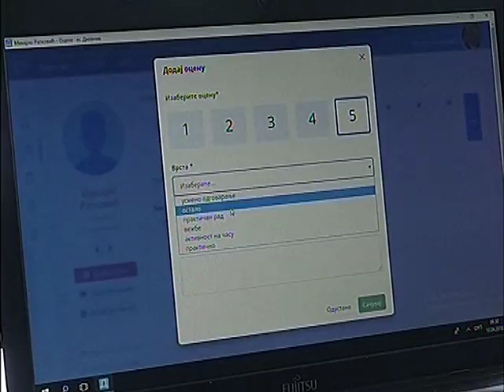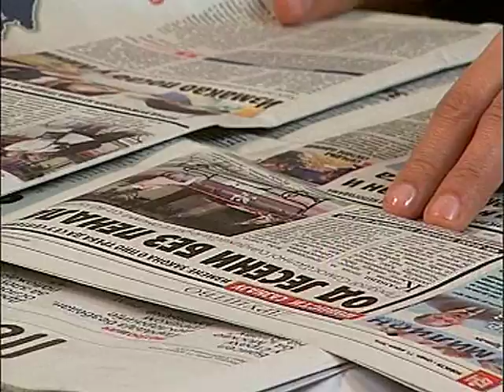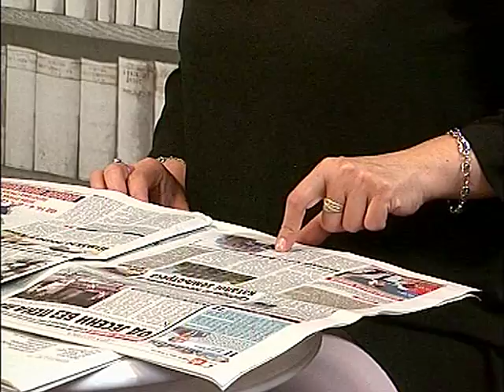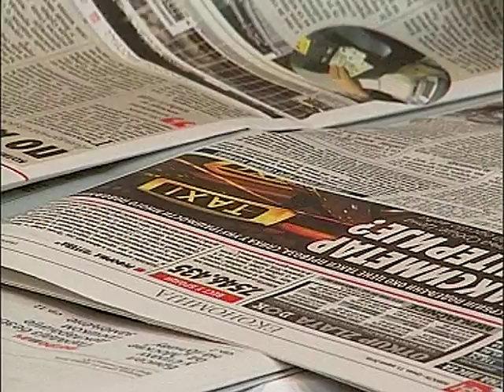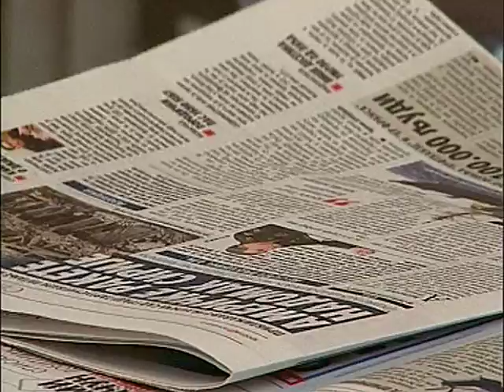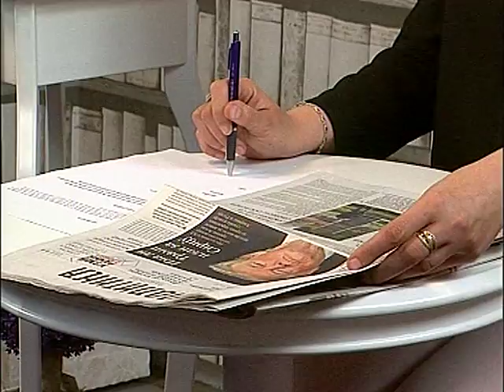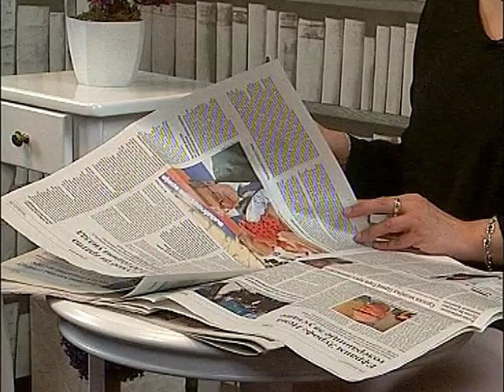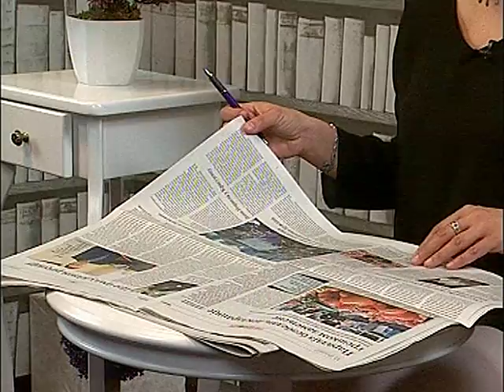JUTRO NAD SANDŽAKOM (Jutarnji program Sandžak TV) 11.04.2018.